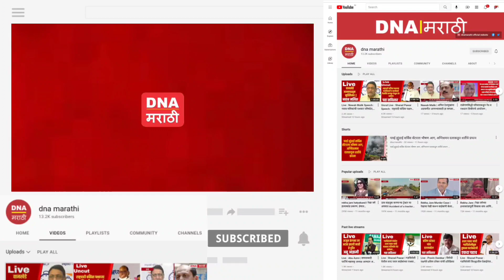Ravi Rana | जे लोक जनतेचे प्रश्न मांडतायत त्यांना फसवण्यासाठी पोलिसांना सुपारी